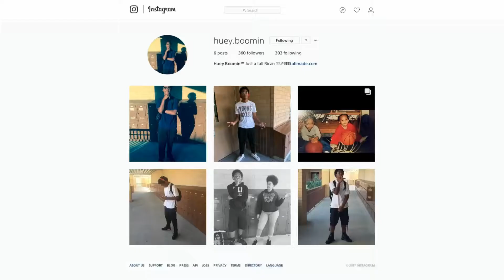PLAYING AGAINST CHEATERS IN FORTNITE BATTLEROYALE!! THESE TEAMERS NEED TO GET BANNED!!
I FUCKING HATE THESE KIDS